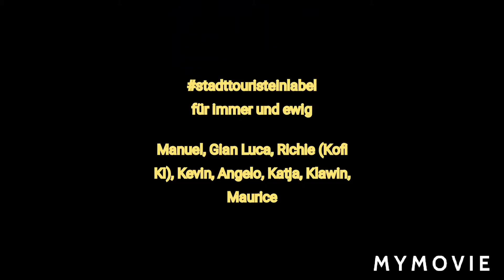Entschuldigung Video | Richie (Kofi Ki) | Stadt Tour und Kofi und Kevin Tour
Entschuldigung Video | Richie (Kofi Ki)

×Maurice

Manuel, Gian Luca, Richie (Kofi Ki), Kevin, Angelo, Katja, Maurice
aus Dortmund

Stadt Tour ist ein Label.